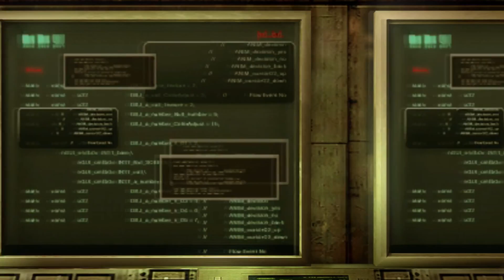#10【ホラー】こたつのバイオハザード リベレーションズGameplay実況【待ち受けるのは恐怖か真実か】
2013年5月20日Steamよりリリース
日本語対応

クレス・レッドフィールド、ジェシカ・シェラワット。
2名の失踪が事件の始まりだった。
報せを受けたBSAAは2名吸湿のためにジル・バレンタイン、パーカー・ルチア－ニの
2名を向かわせた。
嵐吹き荒れる地中海上で目標ポイントに近づいたとき、彼女の眼前には巨大な黒い船影が
そそり立った。それはゴーストシップそのものと化した豪華客船だった。